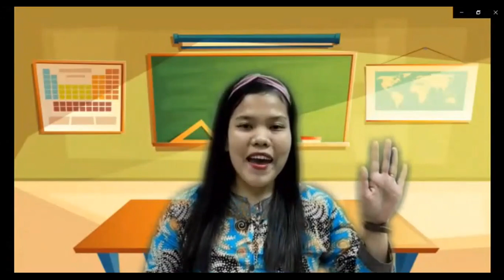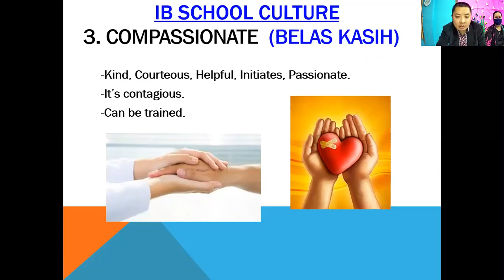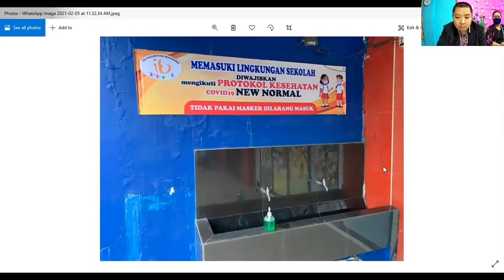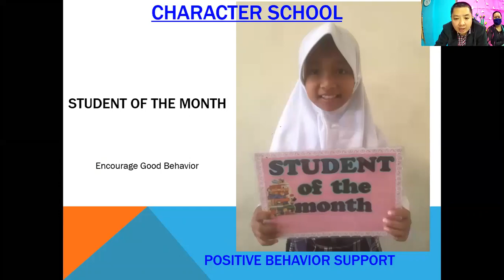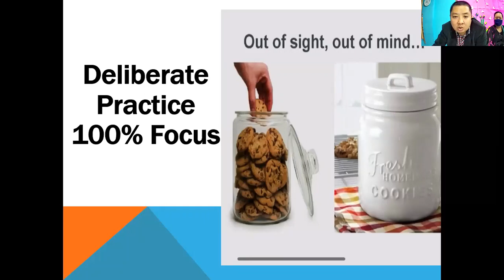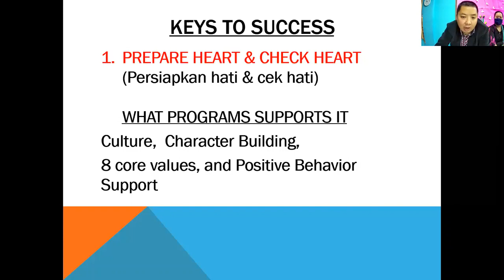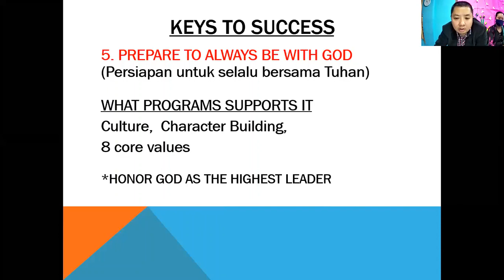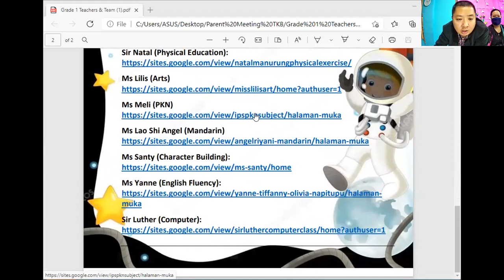Parent Meeting (Get to know Elementary Program -National Plus & Character School and S.T.E.A.M